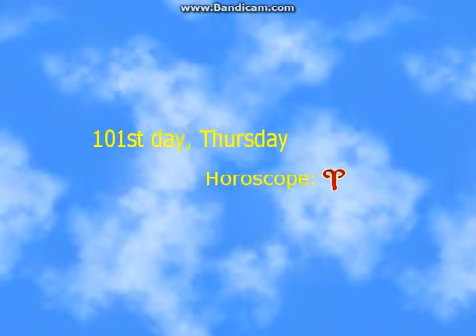Heartache 101 [Ep. 39] THE ONE YOU KILLED!!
Welcome to another Tacitae Produksi video!
Any game suggestions? Leave a comment or send a message on Twitter!

Thanks again for watching, and I hope you enjoy!